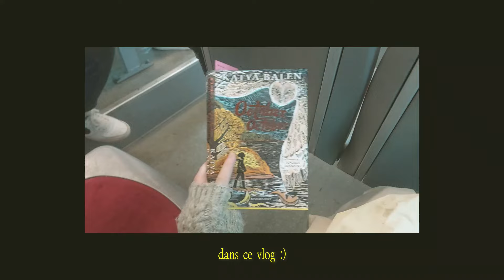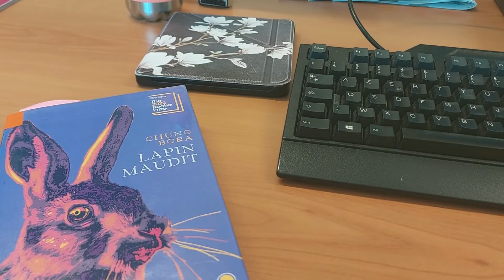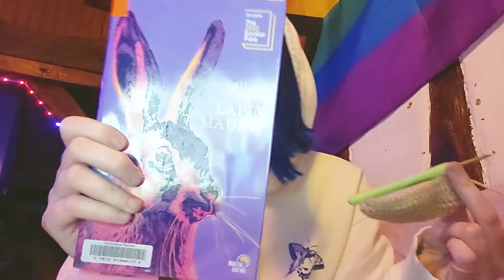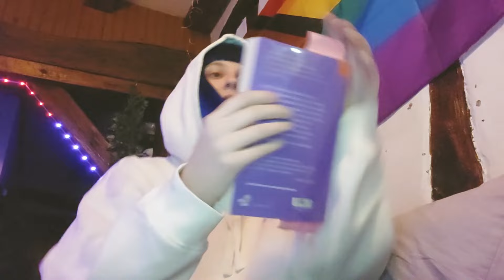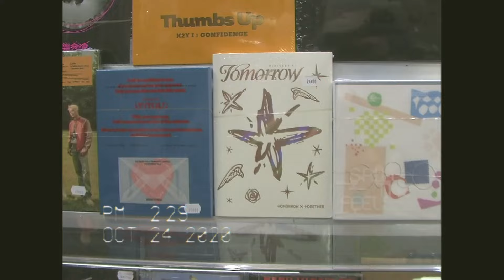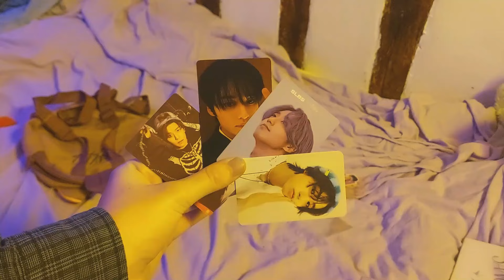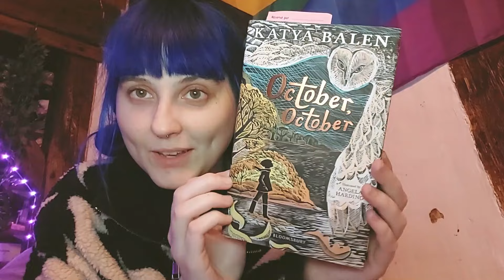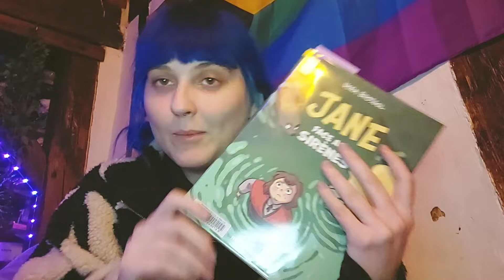mon mois de novembre .˚⊹ daily life vlog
★ liens !

★ infos !
｡⁠*ﾟ⁠+✧ chloé
｡⁠*ﾟ⁠+✧ 25 ans
｡⁠*ﾟ⁠+✧ elle/she/they
｡⁠*ﾟ⁠+✧ je monte mes vidéos avec Wondershare Filmora, je fais mes miniatures avec mon ipad 2018, un Apple pencil, photofiltre et procreate.
! mes vidéos sont en français, parfois avec english subs :)